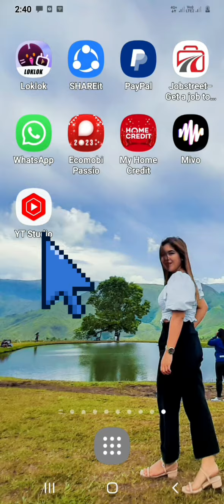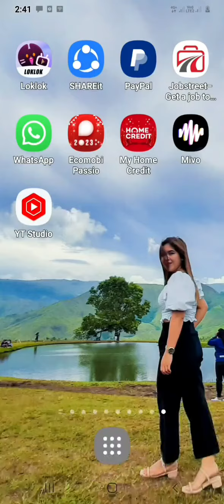HOW TO TURN ON COMMENTS ON YOUR YT CHANNEL|Teacher Cha